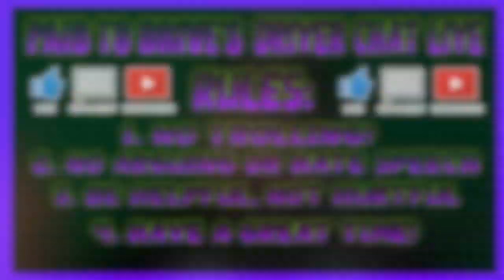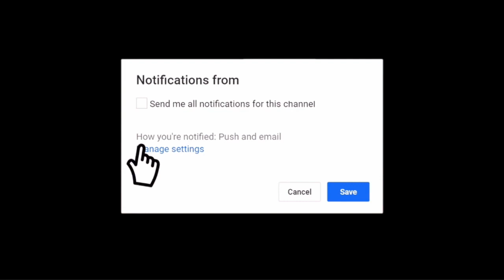Paid to Drive!'s Morning Driver Chat LIVE! 8-22-19 (GrubHub, DoorDash, UberEATS, Postmates & more)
In today's video we discuss "Paid to Drive!'s Morning Driver Chat LIVE! 8-22-19 (GrubHub, DoorDash, UberEATS, Postmates & more)".

Also, please comment with your thoughts and prayers to cheer her up!